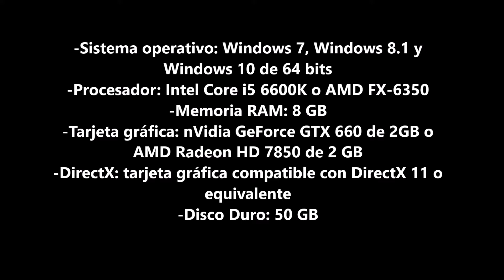BattleField V: Probando la Beta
Prueba y posterior opinion de este nuevo Battlefield V en su fase de beta abierta que durará hasta el 11/9 . Veamos que tal está !!!

mi pc : Gigabyte FX 990 UD3/ Fx 8150 4.2ghz /evga gtx 970 sc / Kingston hyperX 8 gb /evga 750 w gold